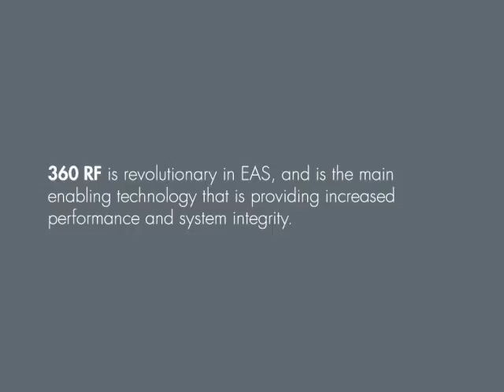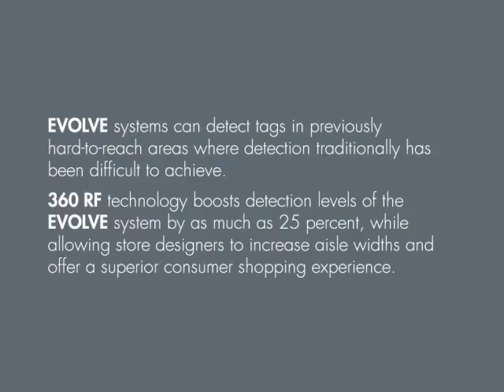Checkpoint Evolve System - Loss Prevention Systems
– This short video by Checkpoint Systems demonstrates the unique way the Checkpoint Evolve System RF pattern works. We are the largest nationwide Checkpoint Electronic Article Surveillance (EAS) and Alpha High Theft Solutions Products Distributor and Installer. We specialize in anti-shoplifting training and prevention. In addition, Loss Prevention Systems preforms pre-employment background checks.